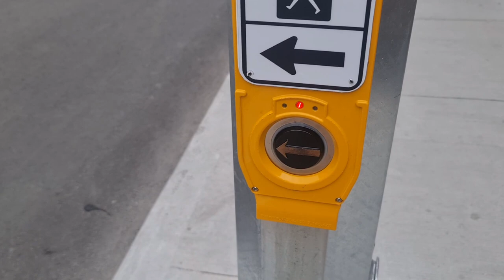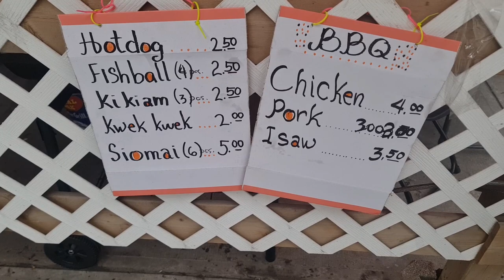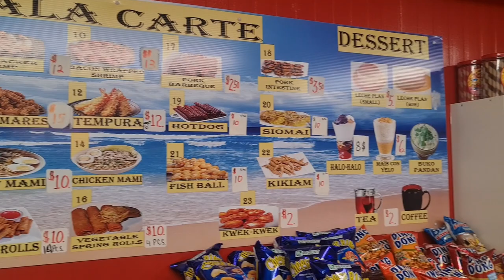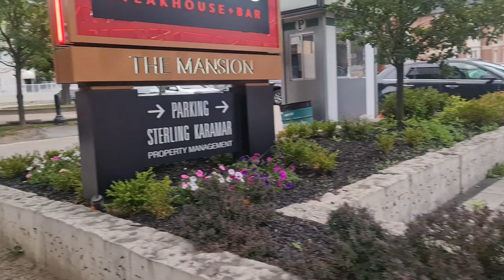Epekto ng First Dose ng Moderna | Napunta at Naligaw sa Filipino Carenderia | The Asian Dreamer E27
❤ Hello, Dreamers!   🎉 🎉 🎉

THE ASIAN DREAMER - Episode 27 | Opening a bank account | Epekto ng Modern Vaccine First Dose | Naglakad at Naligaw | Nadiscover ang malapit na Filipino Restaurant | Nagcelebrate sa pag open ng Level 3 of Ontarion Reopening Program!

One of the first things that you should do when you arrive in Canada is to open your own bank account! You need to make an appointment for a scheduled time with the account officer so that you can get inside the bank and open your own account! I chose Scotia Bank for me as it is the nearest and it is the same bank with my school! 💰

After opening a bank account, I passed by Rexall Pharmacy and decided to inquire about the vaccine. I was then scheduled immediately for the next day vaccination. The following day, I went straight ahead to get my first dose! The injection area already felt a little numb and sore and I was feeling a little dizzy, too! These are the common reactions to the vaccine and the second dose would go stronger, with fever lasting from 3-7 days! 😱💉

I was walking to the other side of my area and I reached a beautiful, nature-enveloped bridge that relaxes and calms our mood. I also shared a little about how watching the nature and seeing distant trees can help in relaxing our eyes from the effects of radiation emanating from the gadgets and devices we use every day! 👀🌴🌿

From the walk, I discovered a nearby Filipino Restaurant and I learned that this area is also full of Filipino inhabitants! There are many Filipino Stores and a restaurant serving Filipino Food and barbeque! 🍢🍲

I have already felt the minor effects of the first dose all throughout the day: mostly dizziness, fever and nauseous. I ordered food for dinner from the Filipino Restaurant and I got lost on my way home! My brain may have geared the wrong way because of the Moderna Vaccine! 😂🤯🧠

I ended the vlog showing a glimpse of happiness felt by the Ontarians as we move on to Level Three of the reopening program - where dine in customers are already accepted with limited capacity! A drag queen was seen performing outside, shpwing the level of happiness and expressing their excitement with the given progress.

Camera: Samsung Galaxy Note 20 (Newbie Vlogger)
Editor: Capcut
Thumbnail: Picsart